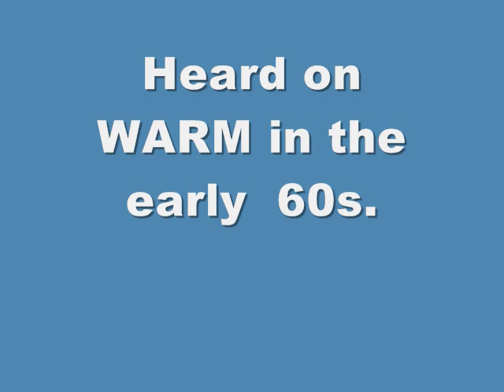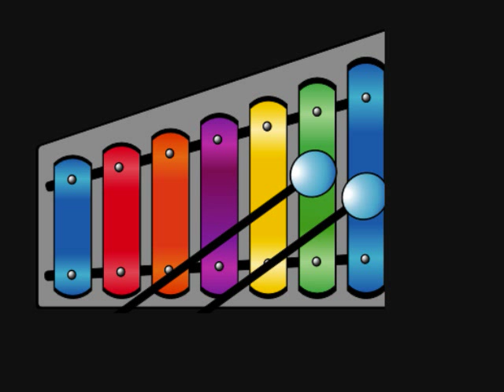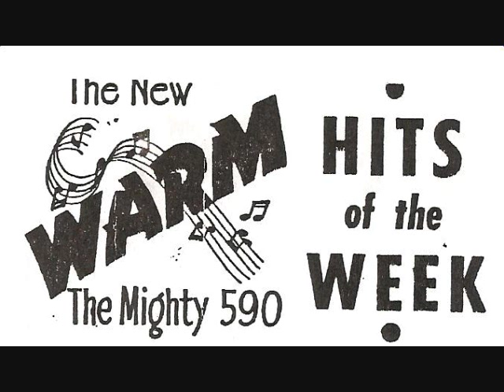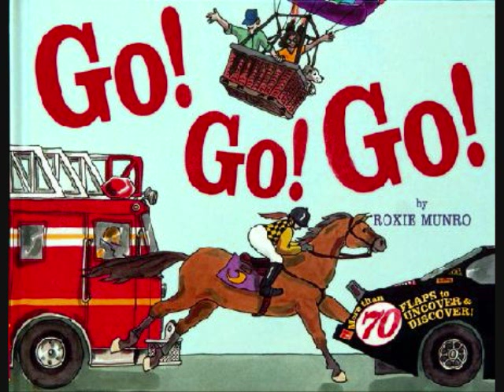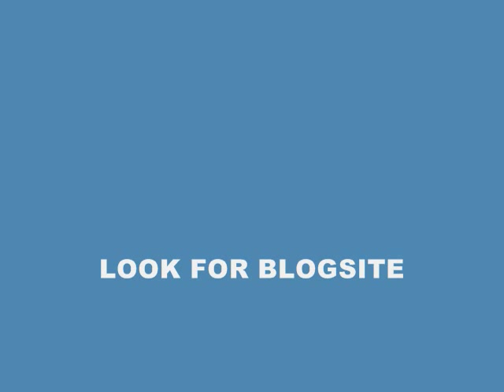WARM RADIO JINGLES